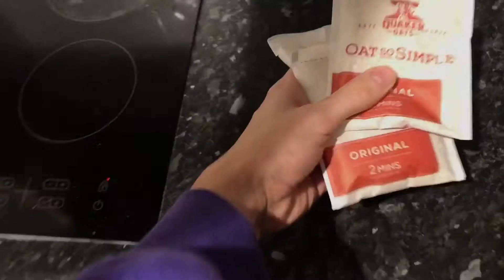CHRISTMAS FOOD HAUL